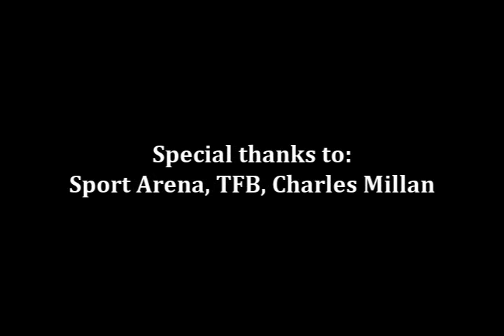Guy Dupuy in Sport Arena 2008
well, I filmed the thing, so might as well put it out
most of you have seen some of this...but here are his full dunks from the Sport Arena dunk contest in 2008